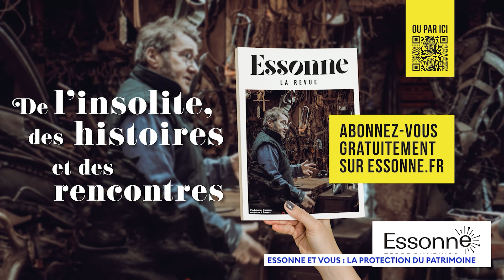Essonne et vous : La protection du patrimoine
Dans ce nouveau numéro d'Essonne et vous, Laëtitia Nallet reçoit Brigitte Vermillet - vice-présidente du Conseil départemental en charge du patrimoine, de la stratégie et la valorisation des Domaines départementaux. Partons à la découverte de quelques joyaux historiques de l'Essonne.